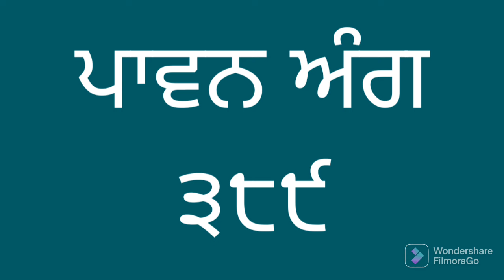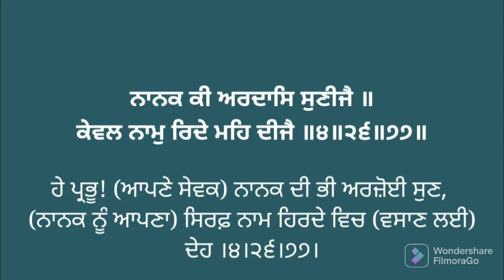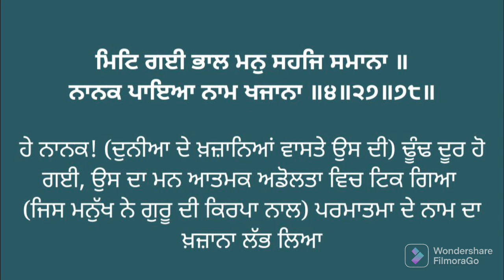ਅੰਗ ੩੮੯ ਸੰਥਿਆ ਅਤੇ ਵੀਚਾਰ। Vol. 389 Learn Gurbani Pronunciation of Sri Guru Granth Sahib ji